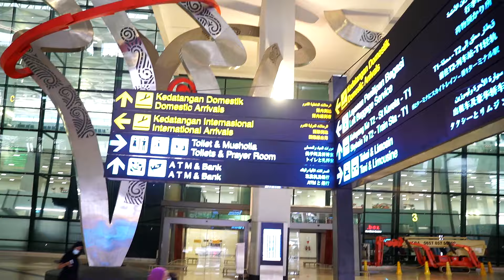KALI INI BERHASIL !! PULANG DARI BANGKOK, BAIM KAGET ADA KIANO SENDIRIAN DI BANDARA